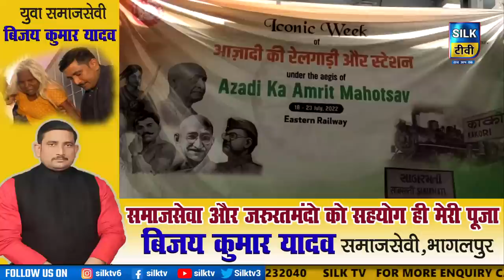SILK TV- जिले की खबरें एक साथ || 23 JULY 2022